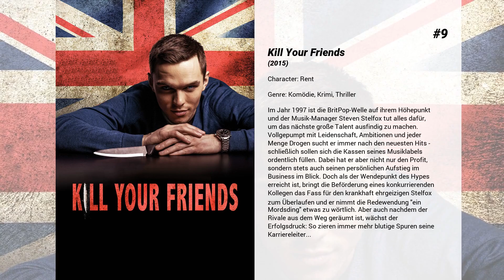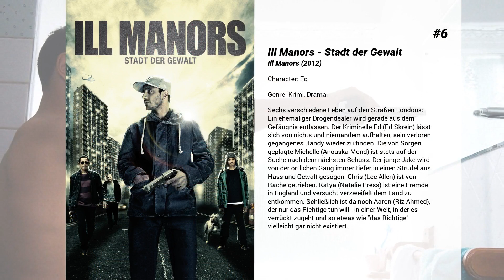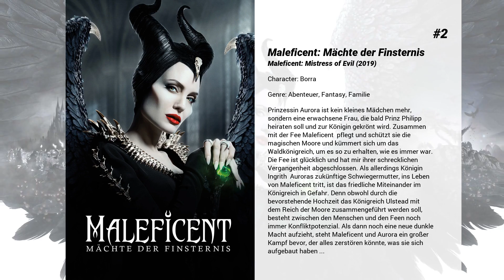Die besten Ed Skrein Filme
Liste über Die besten Ed Skrein Filme

15. Northmen: A Viking Saga
Eine Gruppe Wikinger unter der Führung von Asbjörn befindet sich auf dem Weg zur Insel Lindisfarne im Nordosten Englands. Angetrieben werden die Nordmänner vom Wissen, dass sich dort Goldschätze befinden. Auf dem Weg zur Insel und zu neuem Reichtum werden sie von einem heftigen Sturm überrascht. Sie stranden vor der Küste Schottlands in feindlichem Gebiet. Der nächstgelegene Stützpunkt Danelag ist weit entfernt und der Weg dahin alles andere als sicher, denn schottische Söldner sind bereits auf der Jagd nach den Wikingern. Sie wurden entsandt von Dunchaid, dem König der Schotten, der seine enormen Reichtümer schützen will. Unterstützung erhalten die Wikinger von dem geheimnisvollen Mönch Conrall, der ihnen zwar Unterschlupf gewährt, jedoch seine wahren Motive verbirgt. Fortan bestreiten die tapferen Krieger einen blutigen Kampf um Leben und Tod in den Highlands, Wäldern und Sümpfen Schottlands.

14. The Transporter Refueled
Knallhart, zuverlässig und immer pünktlich: In der kriminellen Unterwelt von Frankreich ist Frank Martin nur als der 'Transporter' bekannt, der beste Fahrer, den man für Geld kaufen kann. Wenn der Preis stimmt, bringt Frank alles an seinen Bestimmungsort, lässiger Kommentar inklusive. Dabei arbeitet er streng nach drei ganz einfachen Regeln: keine Namen, keine Fragen und keine Nachverhandlungen. Doch dann begegnet er der so geheimnisvollen wie verführerischen Anna  Die Anführerin einer Söldnertruppe macht auf ihrer persönlichen Mission, eine Bande russischer Menschenhändler auszuschalten, vor nichts halt. Und weil sie weiß, dass Frank der beste Mann für diesen Job ist, versucht sie, ihn mit einer sehr überzeugenden Methode zu einer Zusammenarbeit zu bewegen: Sie nimmt Franks Vater als Geisel. Wohl oder übel müssen die beiden nun mit Anna kooperieren und den Kampf gegen die brutalen Gangster aufnehmen...

13. Tiger House
Die Familie des leitenden Bankangestellten Doug Fairfield wird von einer Gruppe von Gangstern in ihrem Haus als Geisel genommen. Sie wollen sich so Zutritt zum Tresor der Bank verschaffen. Die Kidnapper ahnen jedoch nicht, dass die Freundin des Stiefsohnes heimlich zu Besuch ist. Nun ist Kelly die Einzige, die für das Leben der Geiseln kämpfen kann. Als einige der Verbrecher mit Doug als Geisel zur Bank fahren, versucht sie ihren Freund und dessen Mutter zu befreien. Doch sie wird entdeckt - und beginnt ein blutiges Katz-und-Maus-Spiel mit den rücksichtslosen Eindringlingen ...

12. The Model
Die junge und wunderschöne Dänin Emma will als internationales Top-Model richtig durchstarten. Um ihr ehrgeiziges Ziel zu erreichen, lässt sie ihren bisherigen Alltag und ihre Heimat hinter sich und begibt sich in die Fashion-Metropole Paris, in der sie schon bald ihr Talent bei ersten Jobs unter Beweis stellen kann. Dabei lernt sie auch den charismatischen und erfahrenen Fotografen Shane White kennen, zu dem sie sich schnell hingezogen fühlt. Obwohl sie eigentlich einen festen Freund hat, beginnen die beiden eine Beziehung, doch wird Emmas Zuneigung für Shane zunehmend zur gefährlichen Obsession. Je stärker sie sich in diese hineinsteigert und dem Modeldasein verschreibt, desto deutlicher zeigt die äußerlich glänzende Scheinwelt ihr wahres zerstörerisches Gesicht.

11. The Crime
Die beiden britischen Polizeibeamten Jack Regan und George Carter sind abgebrühte Profis in ihrem Bereich und zählen zu den Hardlinern. Bei ihren Einsätzen kennen sie keine Kompromisse und greifen knallhart durch. Sie Arbeiten als Teil der Eliteeinheit „Flying Squad" bei Scotland Yard mit dem Ziel, Gewaltverbrechen in der Londoner Unterwelt aufzuspüren und zu verhindern. Um die Ordnung wieder herzustellen bewegen sich die beiden Beamten ständig auf dünnem Eis und sind dabei bereit, auch außerhalb des Gesetzes zu agieren. Als sie auf eine osteuropäische Bankräuberbande angesetzt werden brauchen Jack und George jedoch mehr als ihre unorthodoxen Methoden, denn neben der Jagd nach den Räubern durch ganz London werden ihnen auch von den Vorgesetzten Steine in den Weg geworfen...

10. In Darkness
In Darkness – in Dunkelheit – lebt eine Musikerin aus London schon lange, denn sie ist blind. Zum Problem wird ihre Sehbehinderung allerdings erst, als die junge Frau mit anhören muss, wie im Apartment über ihr ein Mord verübt wird. Die Tat bewirkt, dass sie in Londons gewalttätige Unterwelt abtaucht – doch wie sich herausstellt, hat auch sie Rachepläne, die sie noch verwirklichen will.

9. Kill Your Friends
Im Jahr 1997 ist die BritPop-Welle auf ihrem Höhepunkt und der Musik-Manager Steven Stelfox tut alles dafür, um das nächste große Talent...